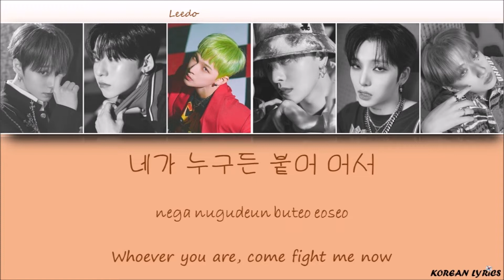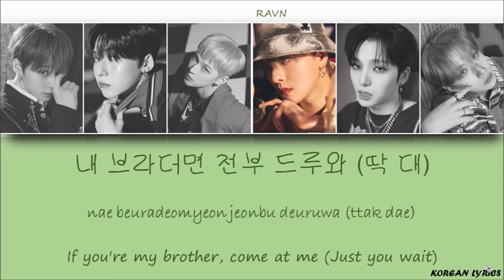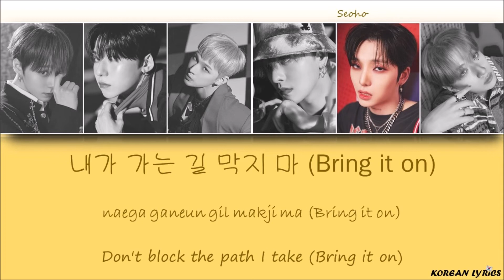ONEUS - Bring It On (Han/Rom/Eng) Lyrics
Color Code :
Ravn : Green
Seoho : Yellow
Leedo : Orange
Keonhee : Blue
Hwanwoong : Red
Xion : Purple
No copyright infirghtement intented ! The song does not belong to me.
Korean Lyrics ;)